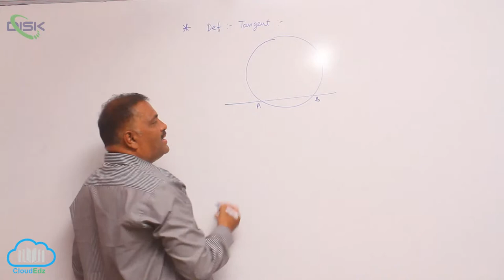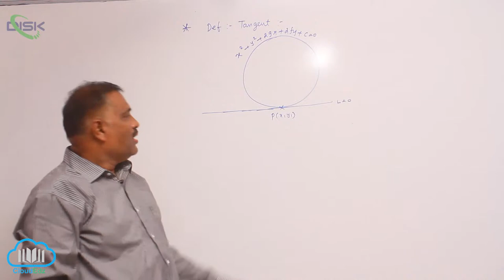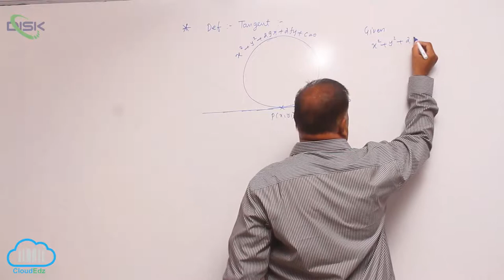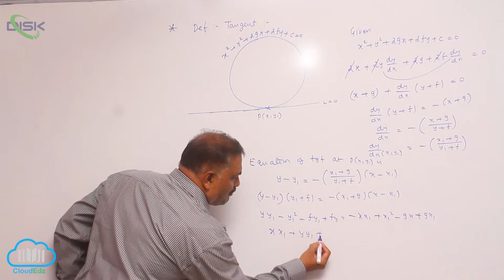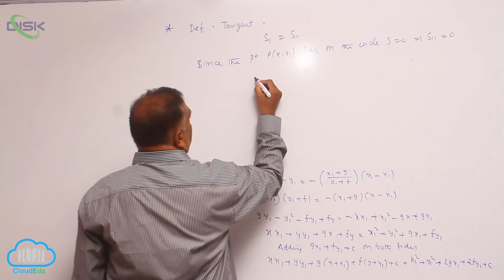Position of a point in the plane of a circle || Tangent || Disk Telangana